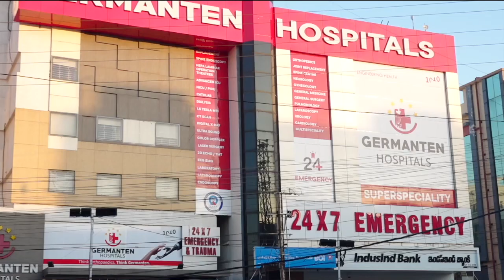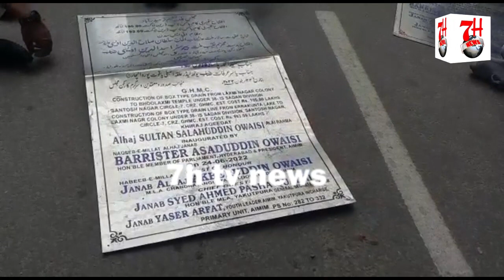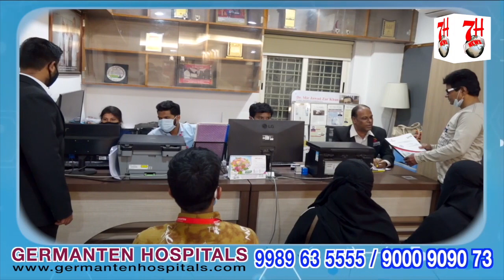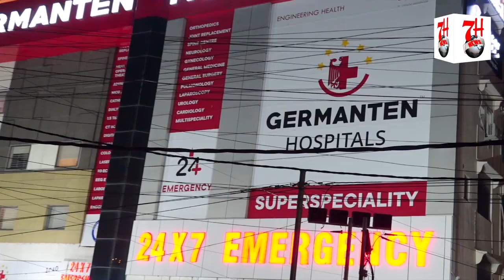URDU LIKHE HUE BOARD KO TODD DIYA GAYA | BJP LEADERS NE KIYA ETHJAJ | 7H TV NEWS